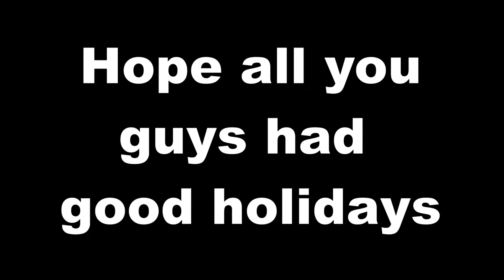Dead by daylight | Weekly Highlight #3